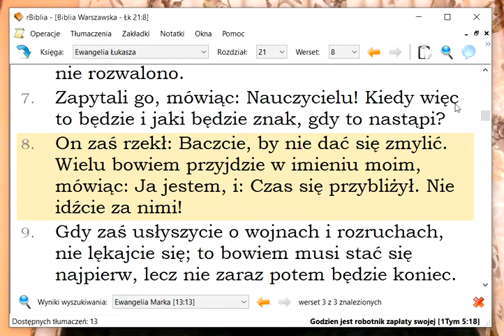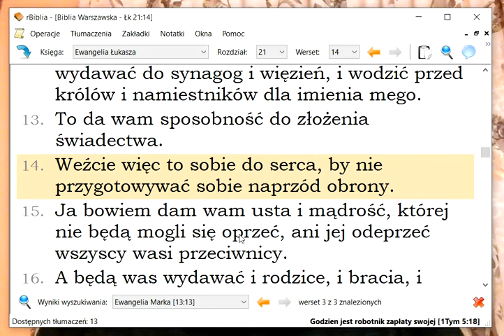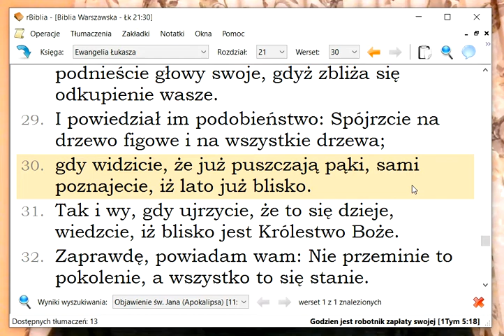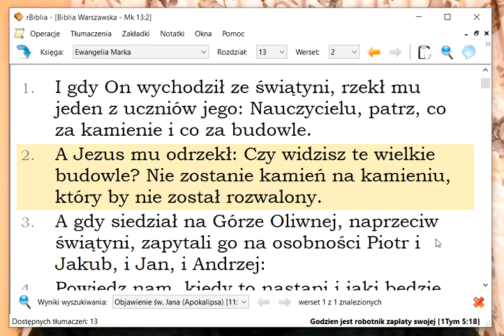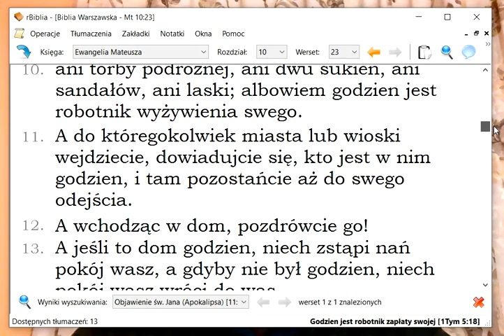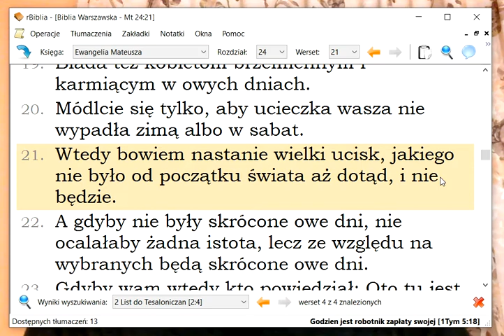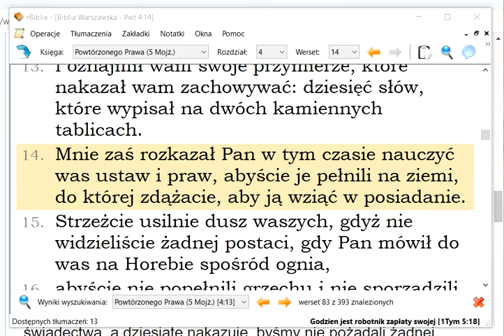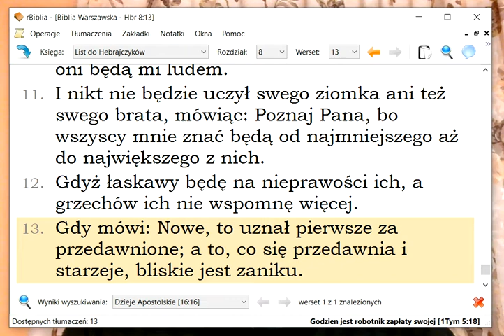Kiedy spełnią się słowa że nie pozostanie kamień na kamieniu któryby nie został rozwalony?